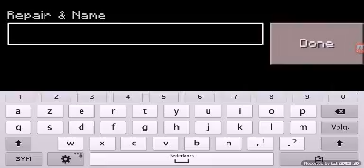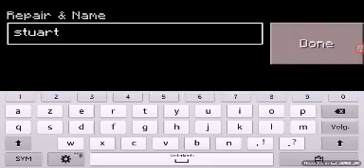minecraft nieuwe wereld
Supervetcool en nieuwe warrior bijgekomen!